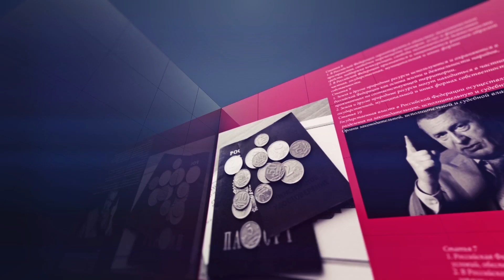Депутат ЛДПР попросить запретить ввоз конфет из Турции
Просьба провести экспертизу Турецких кондитерских изделий предложил депутат от ЛДПР Андрей Свинцов, обратив особое внимание на продукцию компании French Kiss и ее генерального директора Xусейна Ямала Йылмаза, объясняя это тем, что продукция вызывает опасение для граждан России.